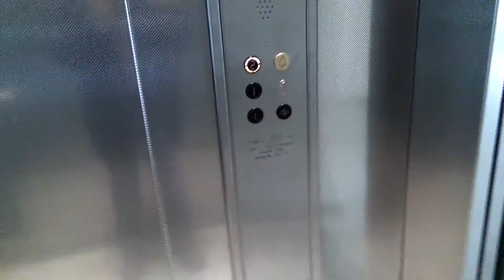Lessau Ludwig roped hydraulic elevator in Suhl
Marke: Lessau Ludwig
Typ: Roped Hydraulic
Baujahr: 1995